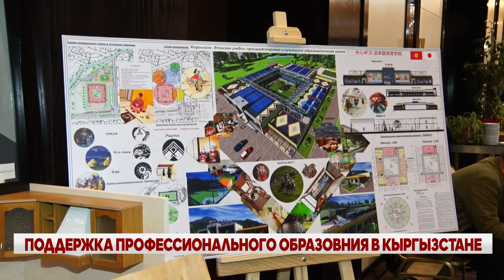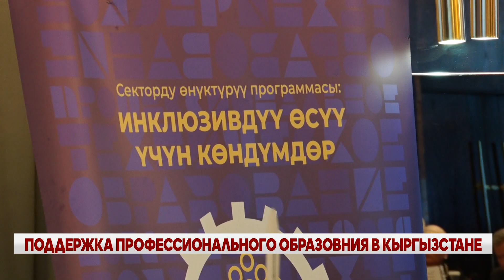ПОДДЕРЖКА ПРОФЕССИОНАЛЬНОГО ОБРАЗОВАНИЯ В КЫРГЫЗСТАНЕ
Министерство образования и науки Кыргызской Республики завершило проект "Программа развития сектора: Навыки для инклюзивного роста", реализуемый с 2018 года при финансовой поддержке Азиатского банка развития. В рамках проекта было охвачено около 6,000 студентов на уровне среднего профессионального образования и почти 2,000 учащихся на уровне начального профессионального образования.